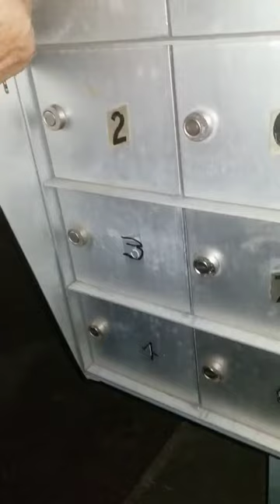Helping My Grandma With Her Old Friend's Home! [Aug/26/2022] & (Zach Meyer Vlogs)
I Didn't Show Alot Of Clips Of Me Working, So Then You Guys Don't Have Watch It All...